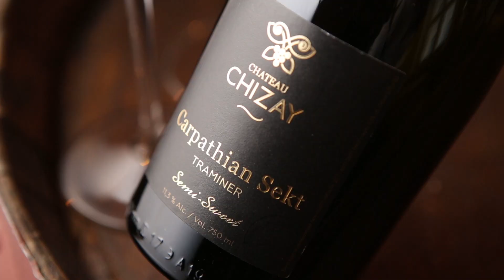Ідеальне для побачення. Ігристе Carpathian Sekt Traminer представляє Ігор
Що таке Sekt?
Чим особлива новинка 2020-го року від Шато Чизай?
Що ви відчуєте у келиху Карпатського секту із сорту Трамінер?

Дізнавайтеся у короткому відео!

Ігристе вино від Chateau Chizay – Carpathian Sekt Traminer – представляє віцепрезидент виноробної компанії Шато Чизай Ігор Радомисельський.

Доставляємо вина по всій Україні зручно та вигідно.

Проєкт «Обличчя і вина Шато Чизай» – це знайомство з нашою командою і нашими винами.
У відео розповідаємо, чим живе Шато Чизай і про все, що ви хочете знати про наші вина.
Поважайте українське, любіть закарпатське!
З турботою, ваша виноробня Шато Чизай